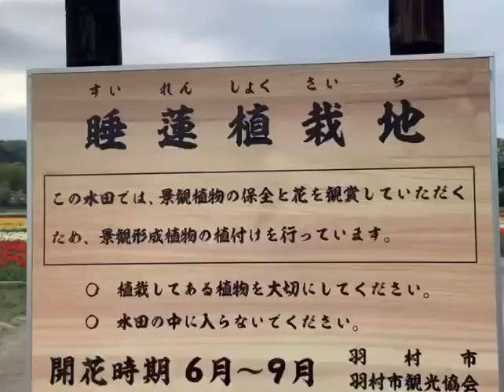TULIP GARDEN at HAMURA TOKYO JAPAN PART 2